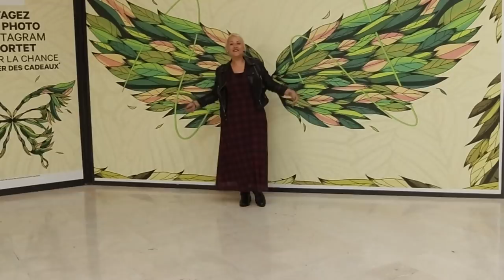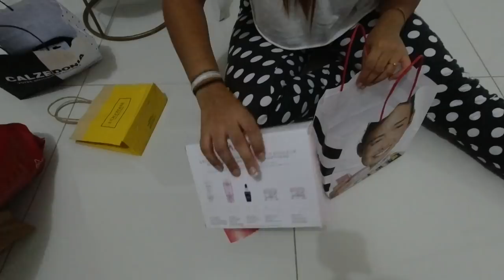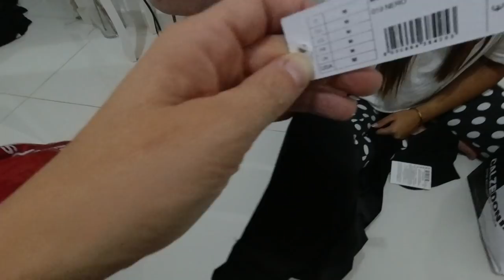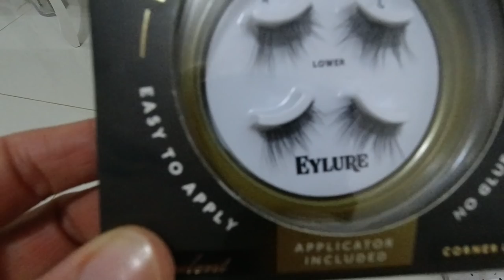ON FAIT DU SHOPPING AVEC UNE ABONNÉE